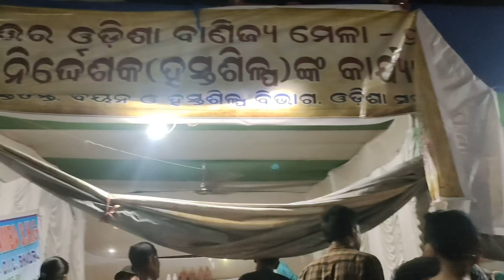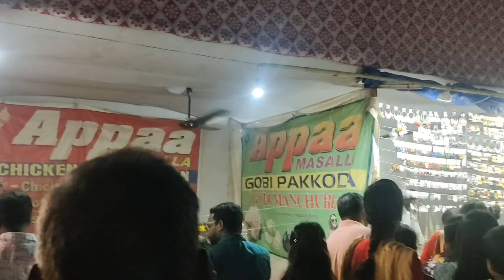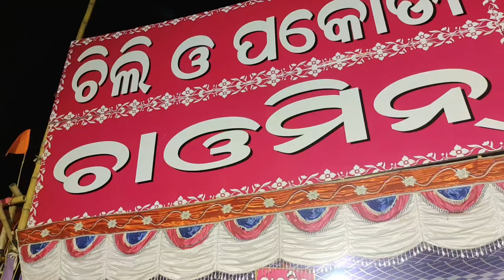ବାଣିଜ୍ୟ ମେଳା, ଭଦ୍ରକ 2022 || 16th NORTH ODISHA THE TRADE FAIR-2022